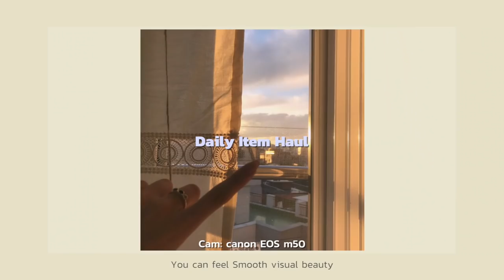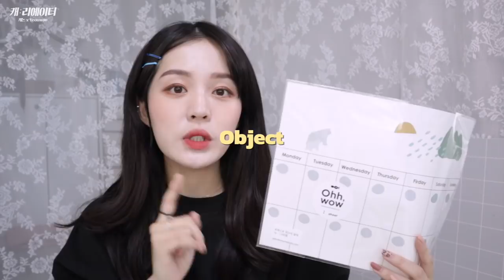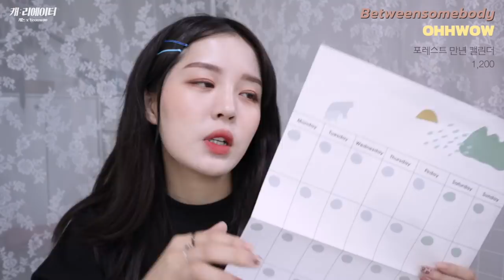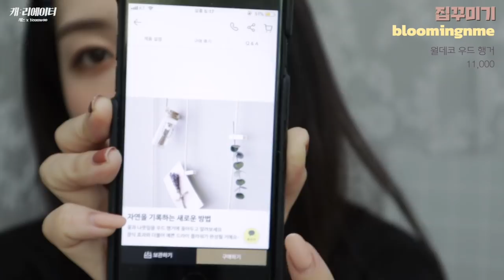자취로그🍞 집꾸미기 하울 ㅣ인테리어 소품 🐶/스팀다리미/에어프라이어 /연우Yeonwoo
안녕하세요 연우입니다
추석 잘 보내셨나요?
긴 연휴의 후유증은 정말 대단했습니다
(저만 그런 건가요!!)
오늘은 제가 이번에 방을 꾸미고자 구매한
몇몇 제품들을 소개해봤어요 :)

전부다 지금 잘 쓰고있어서 만족만족 😎

우리는 다음주에 또 만나요 :)
이번 주말도 편안한 주말이길 바라요

- 이 영상은 캐논 eos m50 으로 촬영되었습니다

오렌즈
퍼스퍼 네이쳐브라운

블러셔
이글립스 사랑해주
부끄했또 뽀송 블러셔 04허니

립
생기있또 솜사탕틴트 05칫

삐아 라스트벨벳 립틴트
24흥행의 정석

캘린더 _
북촌 오브젝트에서 구입

집꾸미기 _
어플또는 사이트에서 구매 가능